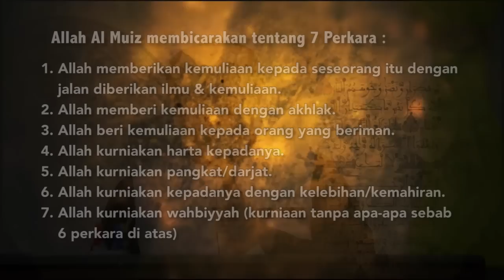Ustaz Amin - Asmaul Husna (24) Al-Muiz (اﻟﻤﻌﺰ)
Kuliah Asmaul Husna Allah Al-Muiz membicarakan tentang 7 perkara. Antaranya Allah memberi kemuliaan wahbiyyah. Semoga kita semua mendapat manfaat & kebaikan daripada video diatas inshaallah AMIN ~ ADMIN